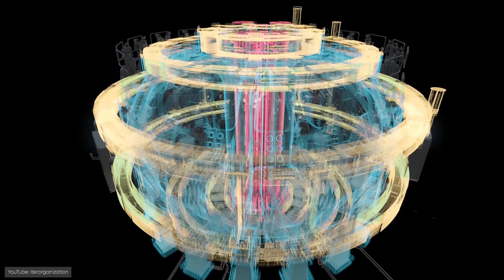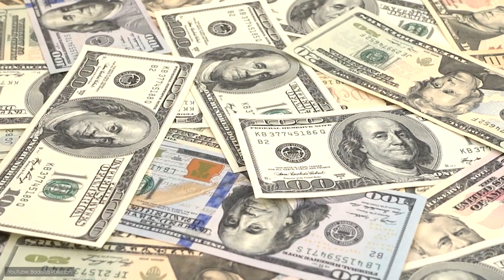World's Future Megaprojects by 2035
World's Future Megaprojects by 2035. In this video, we go over the Most Impressive Megaprojects in the world by 2035.

0:00 Intro
0:46 ITER
3:46 Forest City
6:05 CPEC